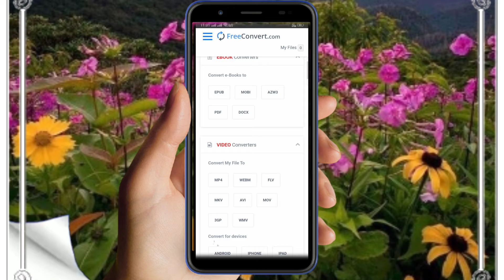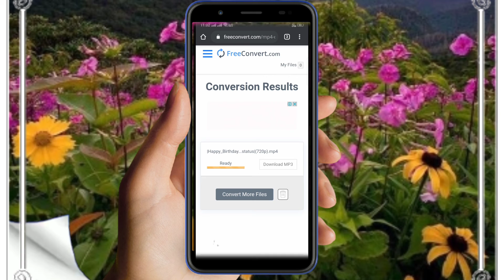Video Me se Mp3 Convert Kese Kare Bina Application Ke